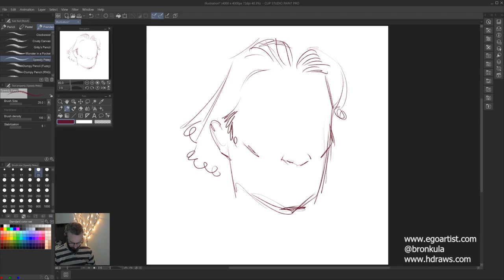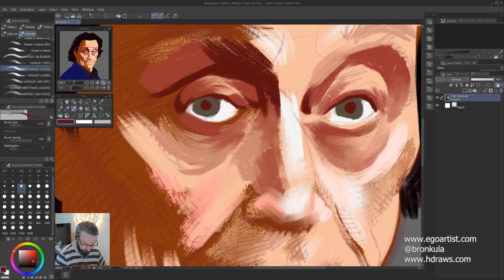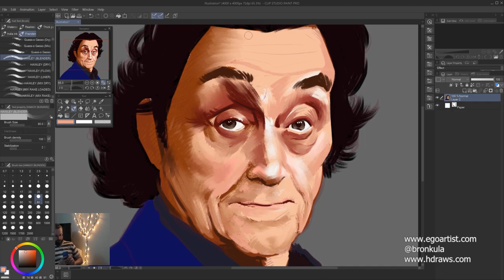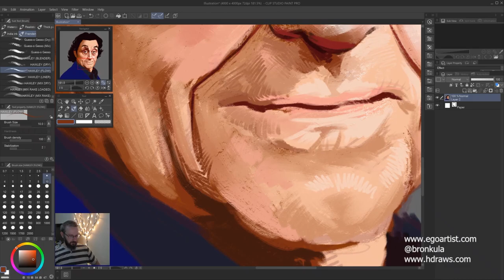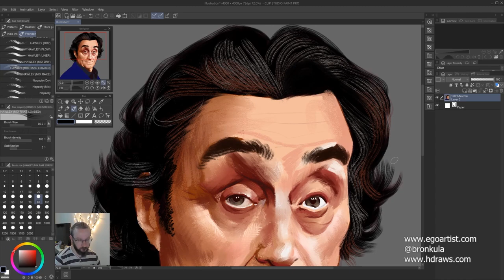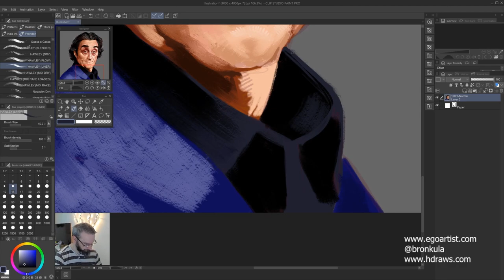Hamilton Draws Episode 36: Ian McShane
Drawing Ian McShane in Clip Studio on a Huion 16 Pro.

Clip Studio Pro
Huion 16 Pro

And a tiny bit from me.